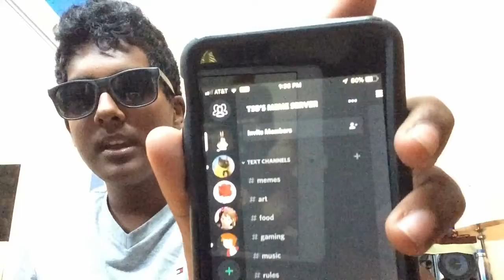I MADE A DISCORD SERVER!?!?!!?!??!?!?!?